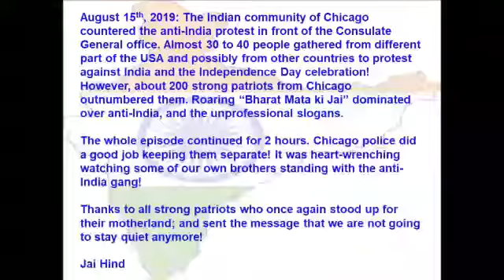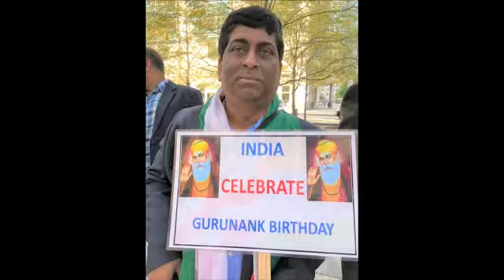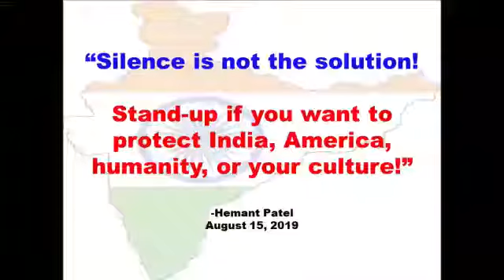CGOI Protest 15 Aug 2019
CGOI Protest 15 Aug 2019. This happened while India Independence Day celebrations were in progress inside the Consulate.